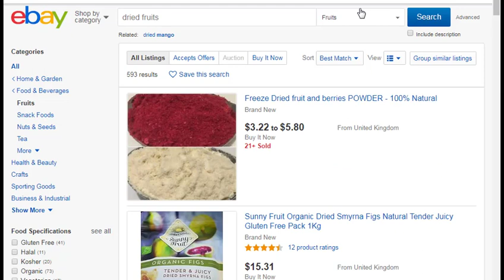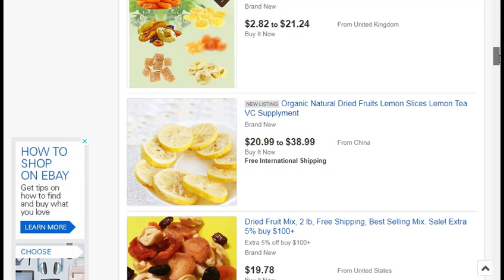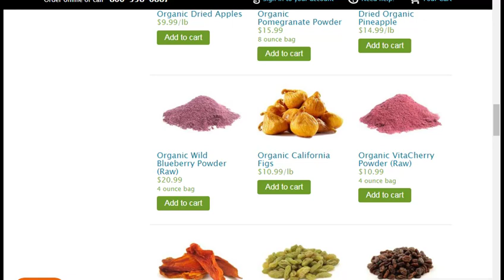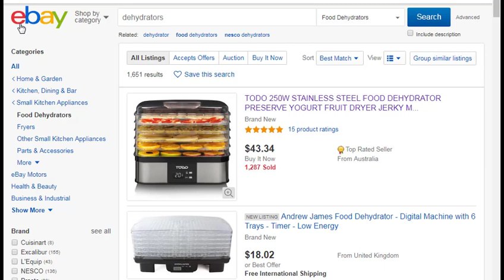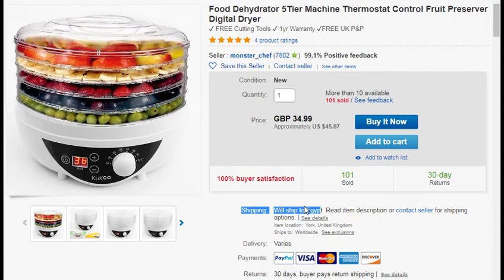مشروع الفواكه المجففه من الناحيه الصحيه dried fruits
في هذا الفيديو اقوم بالتعريف بالفواكه المجففه و خطورتها من بعض النواحي و كيفيه تصنيعها بالمصانع و كيف يمكن تصنيعها منزليا باختيار نوع الفاكهه المجففه للبعد عن المواد الحافظه التي توضع بها و الالوان الصناعيه التي قد توضع بها
رابط الجهاز الموضح بالشرح

مشروع مربح, مشروع البيت, مشروع المنزل,
العمل المنزل, العمل البيت, زيادة الدخل, ارباح,
 ثروه, مال, فلوس, جنية, دولار, مكسب, مكاسب,
اموال
مشروع مربح, مشاريع مربحه, مشاريع مجنونة,
مشاريع منزلية, مشاريع راس مال, مشروع للمعاقين,
 مشروع لكبار السن, مشروع ورشة, مشروع مصنع,
مشروع للبنات, مشروع للشباب